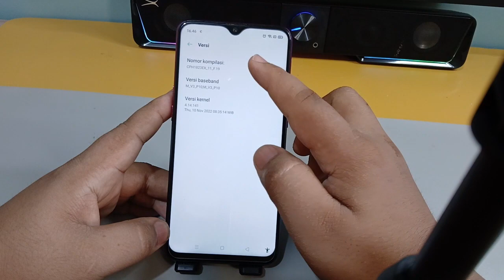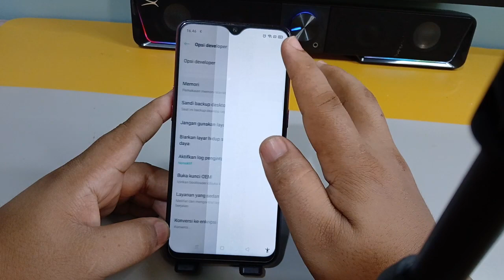Cara Mengaktifkan Opsi Pengembang Hp Oppo A5s,A3s